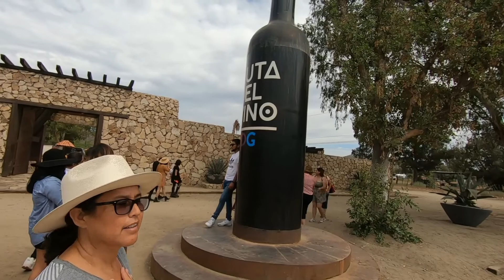Recorriendo El Tianguis Del Valle De Guadalupe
Visita nuestro 2nd canal De Aventuras: @DeAventuras